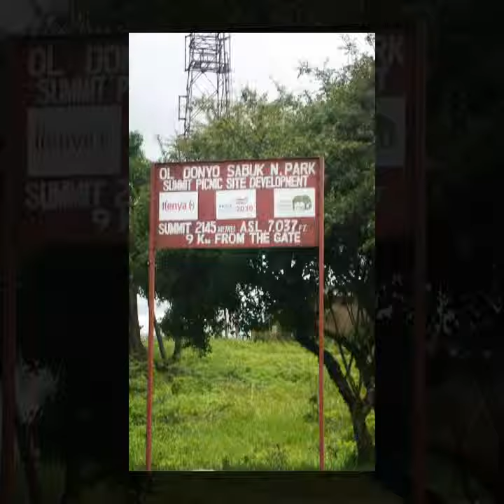Camping at Ol Donyo Sabuk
We drove through Tala Town to pick supplies.This gave us a side view of the Hill, that is rarely seen. Coffee plantations and abandoned colonial farmhouses.

The Camp was followed by a hike the following morning